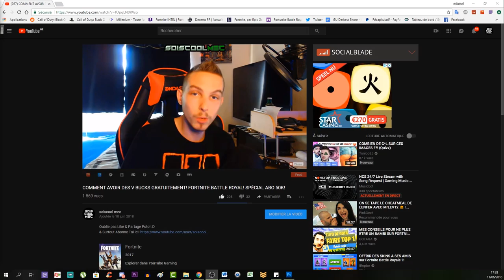TOUS LES EMPLACEMENTS DES LIEUX INTERDIT! TUTO DÉFI FORTNITE BATTLE ROYAL! SEMAINE 1 SAISON 7!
▬▬▬▬▬▬▬ • BIENVENUE 😍 • ▬▬▬▬▬▬▬
⚠️IMPORTANT!!!

"SOISCOOLMEC"
"STRIKESOISCOOL"

👥Facebook "soiscool mec"
👻Snapchat "soiscoolmec"
▬▬▬▬▬▬▬ • VIDÉOS ▶ • ▬▬▬▬▬▬▬
👉Vidéo CoD BO3 Zombie:

👉Vidéo CoD IW Zombie:
▬▬▬▬▬▬▬ • TOP DON 💰 • ▬▬▬▬▬▬▬
187 COD CreV al-pha-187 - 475€
Loic Hemon - 462€
Joohny34 - 379€
Dropdead_boy - 288€
Donovan - 205€
AmneesiaaKush - 164€
BlackFires - 159.5€
Audrey Marley - 159€
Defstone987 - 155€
Tibo's - 100€
Stéphane - 80€
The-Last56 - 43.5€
Ambre Bourdarie - 41€
Allan - 40€
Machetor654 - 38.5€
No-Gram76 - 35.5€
Olivier - 30€
LeGameurDu59 - 25€
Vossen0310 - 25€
dg_smads - 23€
Zartekgamer - 21.5€
SkYzZo - 20€
Akim - 20€
ray-p-8 - 20€
RimkusRsl - 20€
BahamutChaos1 - 17€
D4FT-P3DR4U - 15.5€
K07C - 15€
crowszero72 - 13€
Fabonobo - 12€
xDi4boLiKzZ - 11€
kvvd-Xday_zX - 11€
NexTaz - 10€
Dryz Glitcher - 10€
Cédric - 10€
Xx_rohn25_xX - 10€
WhiteShade59 - 10€
Alexandre - 6€
LpkAyaa - 6€
BryanBancilhon - 5€
Delta-Glitching - 5€
Azox-nono - 5€
Creeper2000 - 4€
Luaz - 4€
▬▬▬▬▬▬▬ • MUSIQUE OUTRO 🎵 • ▬▬▬▬▬▬▬